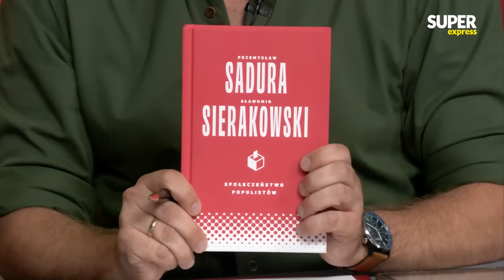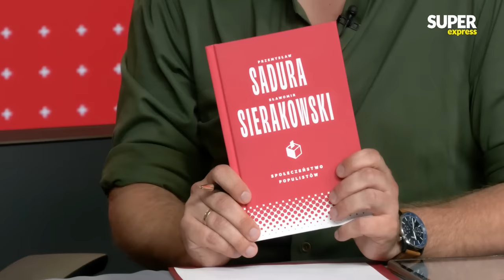Sadura i Sierakowski o tym skąd się biorą wyborcy PISu.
Gośćmi Raportu są prof. Przemysław Sadura oraz dziennikarz Sławomir Sierakowski.